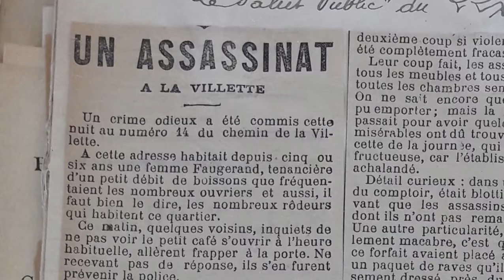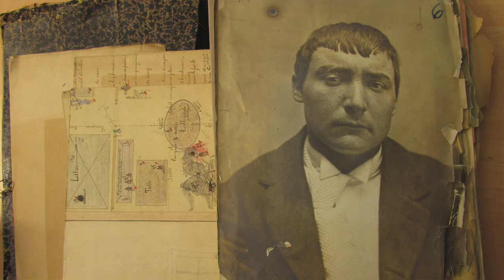Rues de Lyon 63 Villette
Interviewé par Paul Satis Jean-Pierre Crauser, scénariste de la Bande dessinée "rues de Lyon" n°63 consacrée au crime de la Villette, un fait divers Lyonnais, revient sur la genèse de cette histoire et de ses protagonistes Alexandre Lacassagne, inspirateur d’Edmond Locart père de la police scientifique.

L’Épicerie Séquentielle est une association d’auteurs de bandes dessinées lyonnais.
Les rues de Lyon est un journal mensuel de douze pages, proposant chaque mois un récit complet en bande dessinée sur l’histoire de Lyon. Que du lyonnais :  des histoires vraies réalisées par des auteurs locaux et imprimées  en local.

Cette interview a été réalisée lors du grand confinement du printemps 2020.

Diffusé dans les librairies lyonnaises, vous pouvez aussi vous procurer ces revues auprès de votre libraire, la liste est disponible ici :

Bonne lecture.